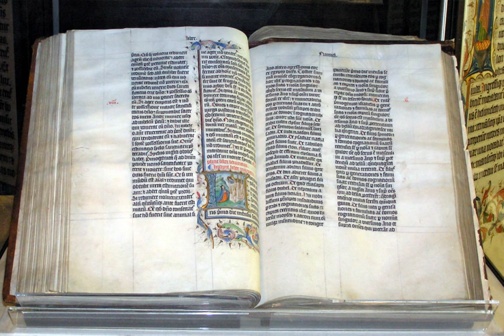Proselyte | Wikipedia audio article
This is an audio version of the Wikipedia Article:
Proselyte

- Socrates

SUMMARY
The biblical term "proselyte" is an anglicization of the Koine Greek term προσήλυτος (proselytos), as used in the Septuagint (Greek Old Testament) for "stranger", i.e. a "newcomer to Israel"; a "sojourner in the land", and in the Greek New Testament for a first-century convert to Judaism, generally from Ancient Greek religion. It is a translation of the Biblical Hebrew phrase גר תושב (ger toshav)."Proselyte" also has the more general meaning in English of a new convert to any particular religion or doctrine.